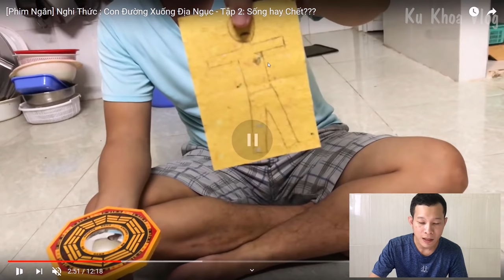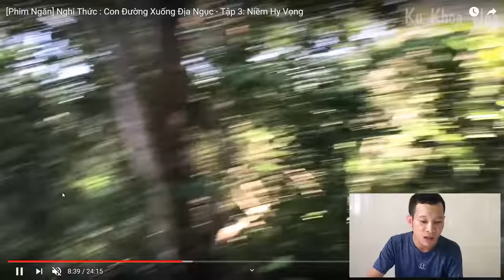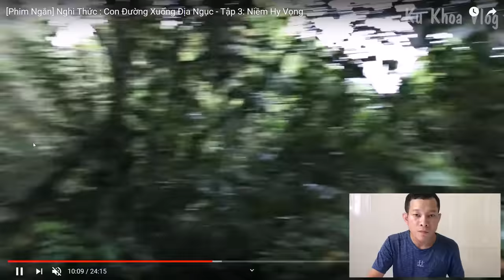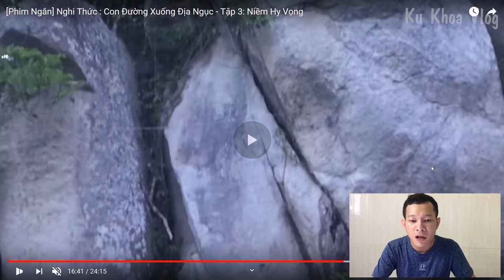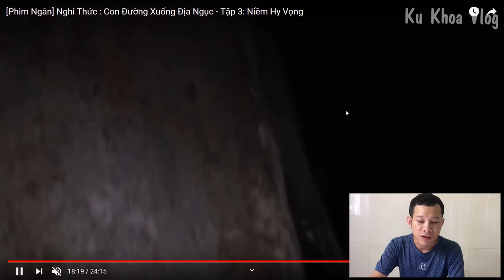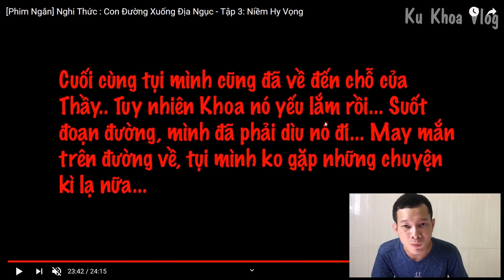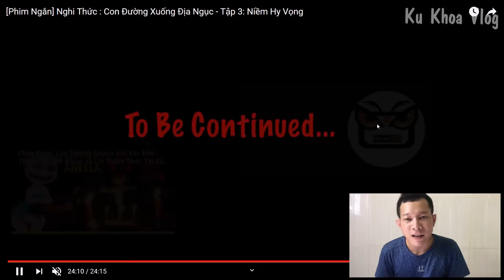Phim Ngắn: Con Đường Địa N.g.ụ.c #2,3 | KU KHOA REACTION Ghosthub TV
- Video Gốc:
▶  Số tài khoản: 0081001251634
▶  Tên: Dương Anh Khoa
▶  Ngân hàng: VietcomBank
▶  Chi Nhánh: Thành Phố Bà Rịa

-- Những đóng góp của mọi người giúp mình phần nào động lực để tạo ra những video hay hơn, mình rất trân trọng điều đó.. Cám ơn tất cả mọi người.
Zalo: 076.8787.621